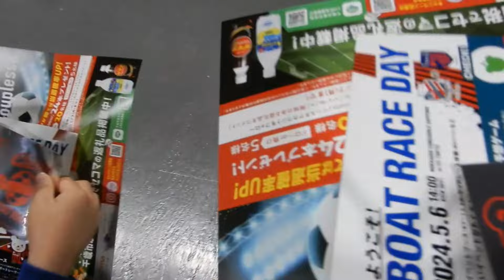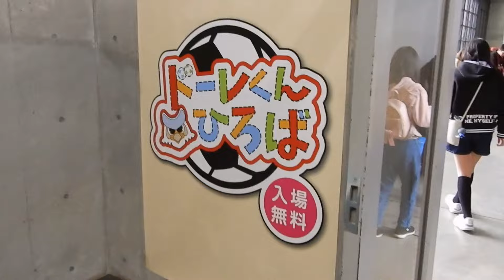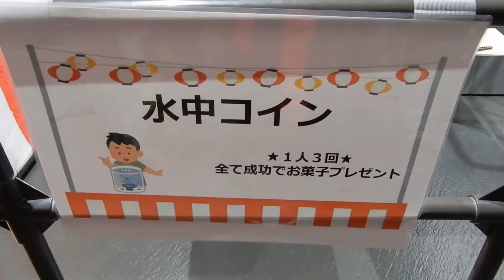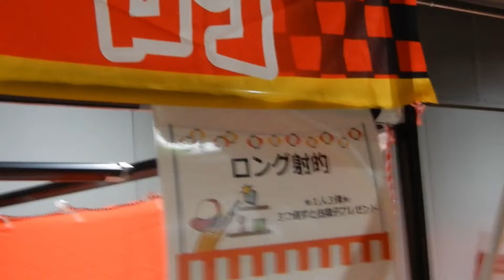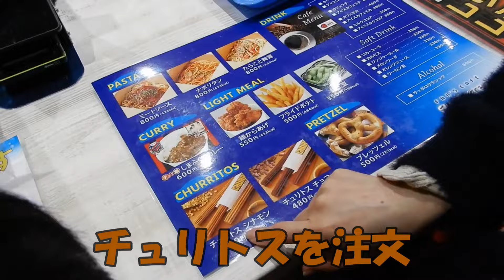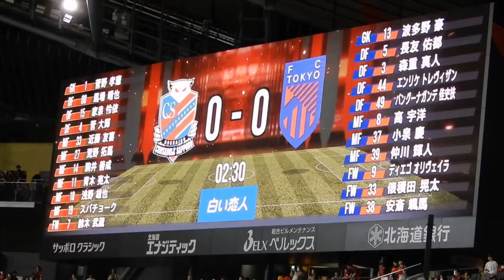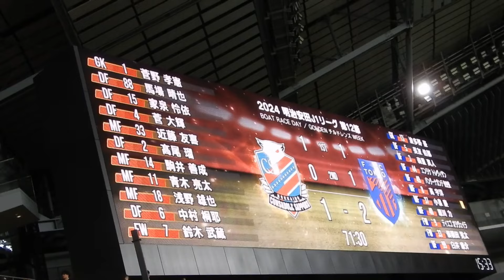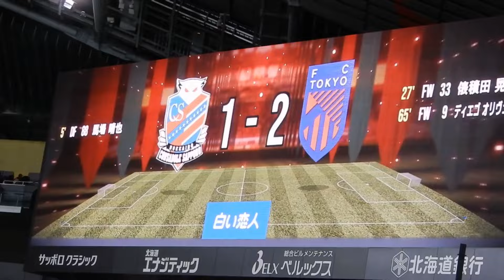2024年度J1リーグ第12節 コンサドーレ札幌対FC東京戦を観戦! 5戦負けなしコンサドーレ浮上への大事な試合 好調FC東京とGW決戦!イベント体験あり、クイズあり、スーパーゴールもあり！結果は？？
今回は2024年度J1リーグ第12節 コンサドーレ札幌対FC東京戦
を観戦!

今年札幌ドーム観戦5回目

今シーズン初勝利から5戦負けなしのコンサドーレ札幌
相手は好調FC東京　GW最終日決戦をしょうきとともに応援！

GW限定コンサドーレ縁日も開催中

子供連れで大賑わい　しょうきも前回のリベンジに燃えてます。
縁日でゲットできたものは？？

試合はコンサドーレ大盛り上がりの展開から、まさかの結末に...

サッカー、コンサドーレ大好きのしょうきがコンサドーレを全力で応援します！

前回含めのコンサドーレ観戦動画も良かったら見てね。

0:00　オープニング
0:25　今回内容の紹介
1:38　スタメン発表イベント
3:09　どーれくんひろば
5:02    縁日コーナー
8:36   ドームで腹ごしらえ
9:27　選手入場
10:51  試合開始
11:17  クイズタイム
14:21  後半開始
15:41  試合終了
16:01  エンディングへ

子供向け商品や実際の体験を
しょうきとしょうきパパが、愉快に楽しく紹介しています。
初体験や購入の際に、参考にしていただければ幸いです。